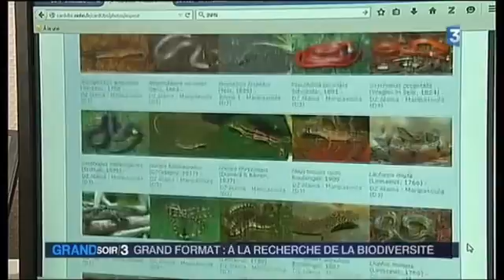massif du Mitaraka, les chercheurs de biodiversités, Guyane.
Reportage : B. Boyer / M. Hauville / G. Pinol / N. Pagnotta.
Grand soir/3 ; France 3